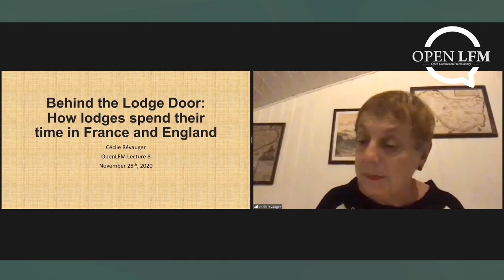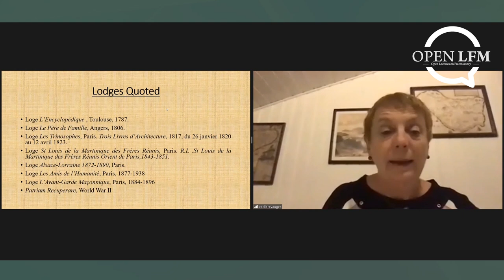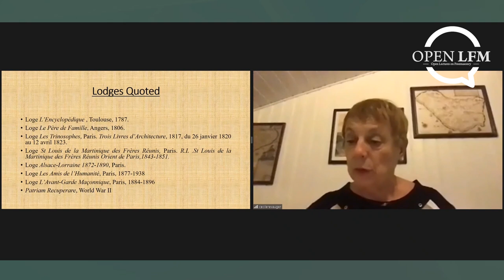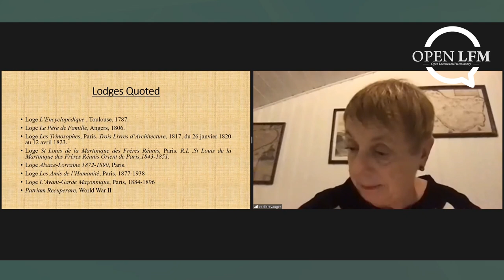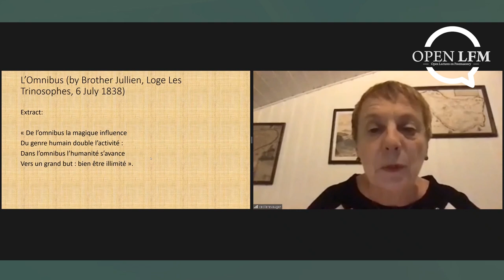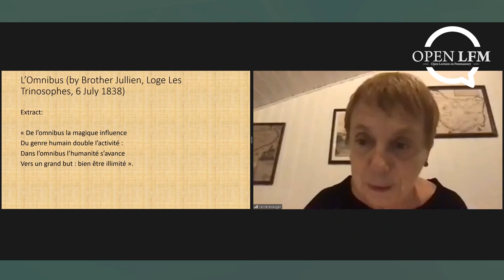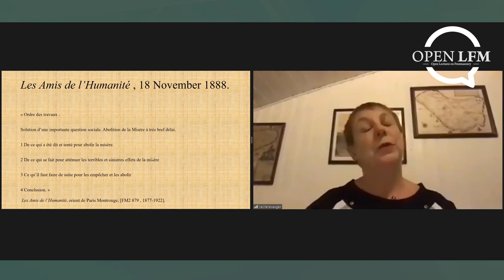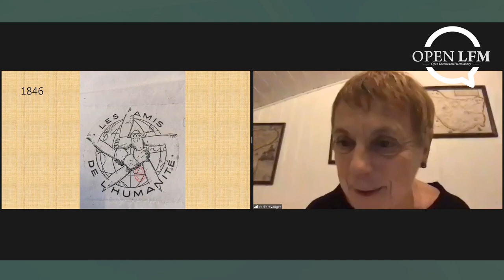OpenLFM Lecture 8 by Cécile Révauger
Behind the Lodge Door: How lodges spend their time in France and England

Cécile Révauger
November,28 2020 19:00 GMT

A close study of the minutes of about a hundred lodges of the GODF since the 18th century brings to the fore several common points but also many differences between French and English lodges. This is history from below, as opposed to history from above, the point of view of the lodges rather than of the Grand Lodges. Never before the coronavirus, not even during revolutions or in war time, had so many lodges interrupted their activities for so long. So now is a good time to reflect on what Masons actually do during lodge meetings. They all devote a lot of attention to the ceremonies – the making, passing and raising of Masons-, and to the ritual, but their approach to lodge working differs. As early as the beginning of the 19th century French Masons started reflecting on social issues behind the lodge door. Masonic values are universal but Masonic time indeed reflects cultural identities.

Chair&Post-Discussion  Susan M. Sommers

Cécile Révauger is Professor Emerita of English Studies at Bordeaux University. She defended a doctoral thesis on the history of freemasonry in the 18th century, in Britain and the United States. She has published several articles on British and American Freemasonry in academic journals and written several books on the history of freemasonry as well as The Abolition of Slavery: The British Debate, 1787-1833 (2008). She has co-edited two volumes at La Pensee et les Hommes devoted to women and Freemasonry in the 18 th , 19th and 20th centuries, following the international conference she organized in Bordeaux in June 2010. She edited  a biographical dictionary of 18 th -century Freemasons, in collaboration with Charles Porset: Le Monde Maçonnique des Lumieres, published at Champion Editions, Paris, 3 vol (June 2013). In 2015, she coedited Les Ordres de Sagesse du Rite Français, a book on the history of the higher degrees of the French Rite . She edited the first volume of English primary sources compiled by Robert Peter, Jan Snoek and herself : British Freemasonry, 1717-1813, general editor Robert Peter, London and NY, Routledge, 2016, 5 vol. She wrote Black Freemasonry. From Prince Hall to the Giants of Jazz, Inner Traditions 2016. She has just published La Longue Marche des Franc-Maçonnes (2018), a book devoted to women and freemasonry in France, Britain and the USA since the Enlightenment. She supervised five doctoral students who defended their PHDs on the history of freemasonry. Her forthcoming book to be published by the Dervy editions is  « Que faire ?... en loge », a comparative study of lodge practices in France, Britain and the States since the 18th century.

Susan Mitchell Sommers is a graduate of Washington University in St. Louis, and Professor of History at Saint Vincent College in Pennsylvania.  She has been active in British political and Masonic research since 2004, and has served on the scientific committee for ICHF, the UCLA International conferences, and is a past editor of the Journal for Research into Freemasonry and Fraternalism.  She was an active contributor to Le Monde Maçonnique au XVIIIe siècle, edited by Cecile Révauger and Charles Porset.  Recent books include The Siblys of London: A Family on the Esoteric Fringes of Georgian England, (Cambridge: Cambridge University Press, April 2018) and Thomas Dunckerley and English Freemasonry, (London: Pickering & Chatto, 2012).